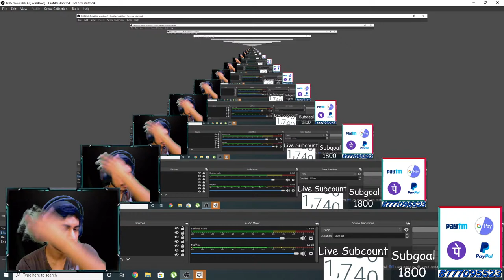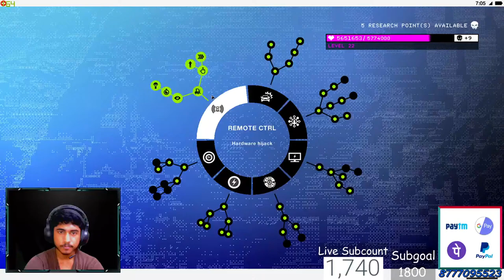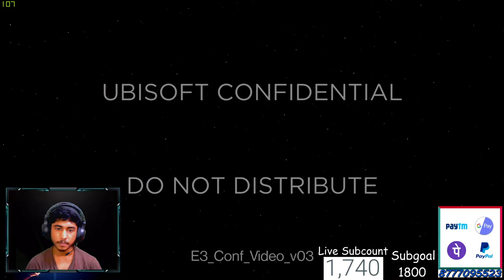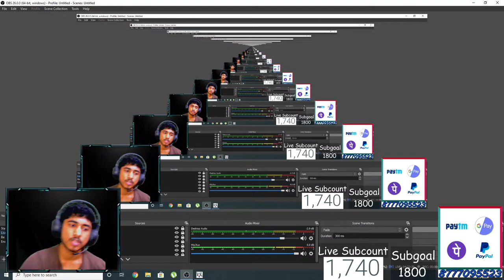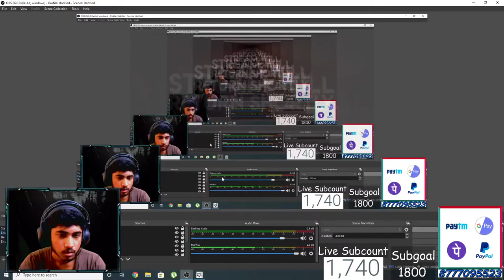COMPLETING SIDE MISSIONS IN WATCHDOGS 2 FACECAM LIVE STREAM #10 || MEMBERSHIP ONLY @29 || NemesisYT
Watch Dogs 2 India Live Stream.

 Hope U Enjoy Join On Discord To Play With Me.

★★★ PC Specs ★★★

 GPU - Gigabyte RTX2060 SUPER 8GB

Processor: Intel i7 9700k 9th gen

Motherboard: Gigabyte Z390 Gaming X

HDD: 2 TB Seagate Barracuda

PSU: 600W Cooler Master Hyper H410 R

Monitor: ACER KA220HQ

Internet Speed: 70 Mbps Up & Down

Headset: Red Gear Thunder-B

Keyboard: Logitech G432

Mouse: Logitech G502

Mouse Pad: Red Gear MP35

►Respect Moderators.